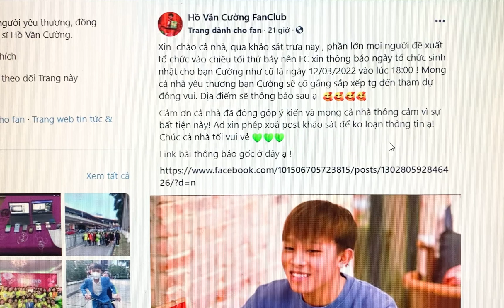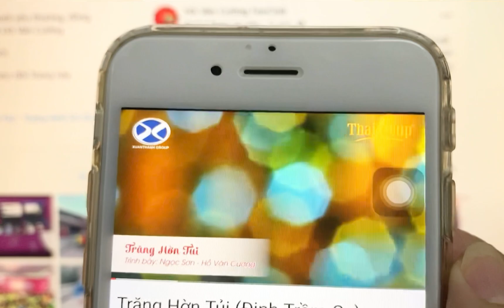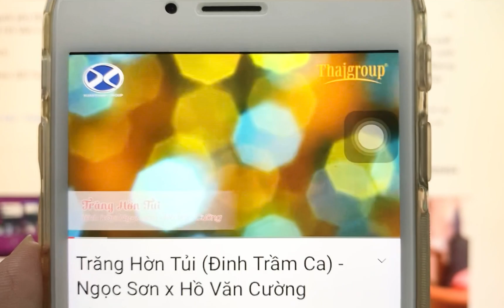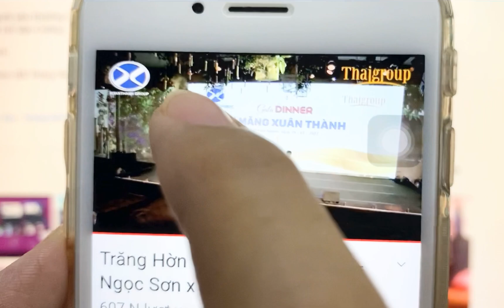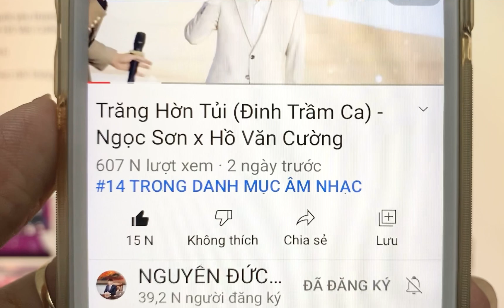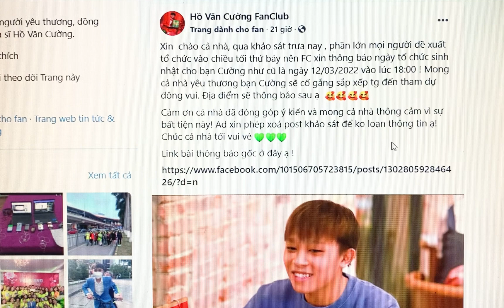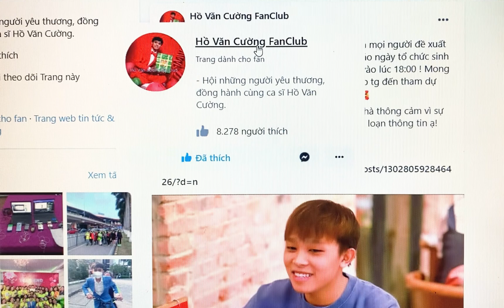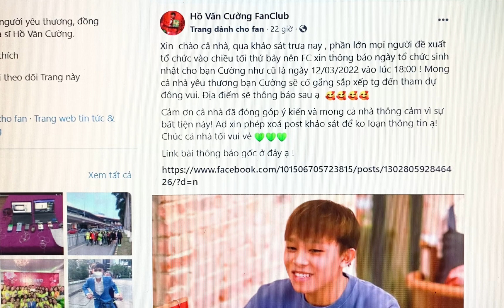1523ECƯỜNG: Đãđếnlúc ThanhniênCường lênsóng mừngtriệuview💪💪